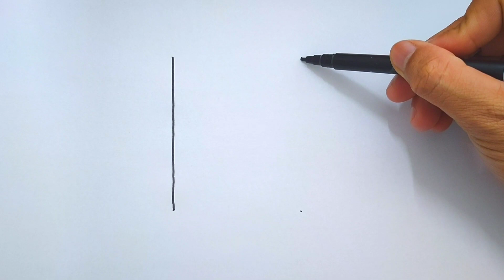HOW TO DRAW APPLE IPHONE | STEP BY STEP | Draw number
HOW TO DRAW APPLE IPHONE